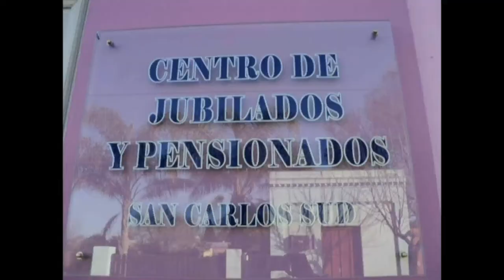Juana Grill - Centro de Jubilados y Pensionados de San Carlos Sud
Nuevas obras para optimizar la actividad social